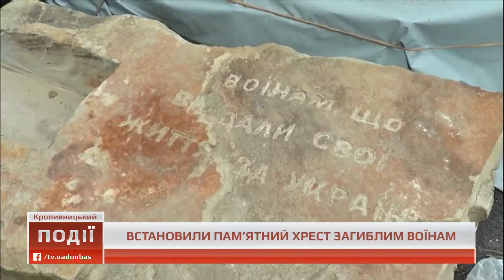25.09.2018. Новини. 07:00